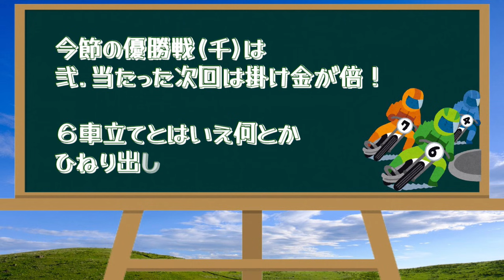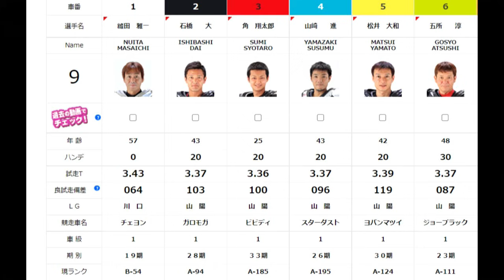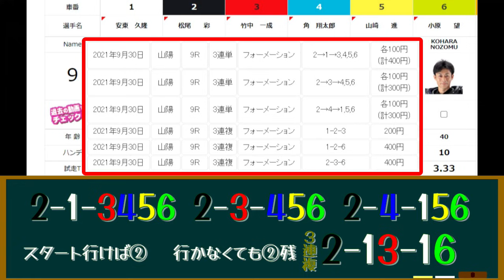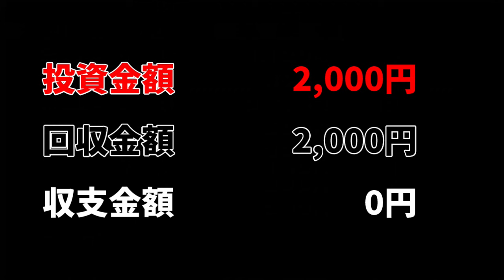松尾彩！34期女性初の優勝なるか？【オートレース】山陽ミッドナイト ロック(69)にしない？ 優勝戦＆準決勝戦 山陽オートレース 2021.09.30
2021年9月30日　優勝戦
2021年9月29日　準決勝戦

令和３年度山陽小野田市営第９回第１節
開催期間：2021年9月27日(月)～30日(木)

【効果音ラボ】
【MusMus】